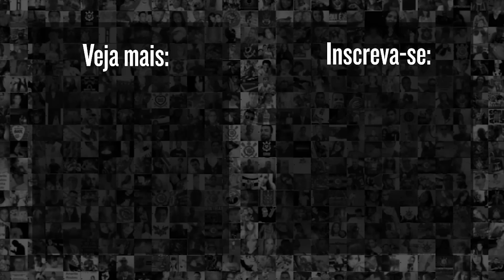TORCEDORES TENTAM INVADIR VESTIÁRIO DO CORINTHIANS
Após a derrota do Corinthians por 5x1 para o Bahia, alguns torcedores tentaram invadir o setor dos vestiários. Confira!

👉 Adquira o livro: Corinthian: A mais bela história do futebol mundial